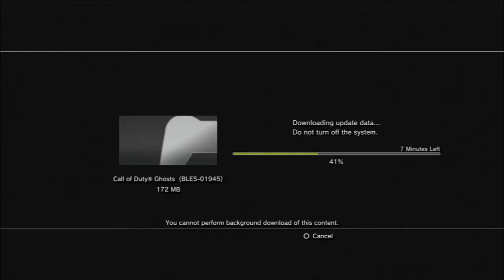[IT ARRIVED] CoD Ghosts : Team Deathmatch on Sovereign - w/Live Commentary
Danny has the new CoD Ghosts game to play, and recorded his first game on it for you guys. Enjoy as he voices his first reactions and thoughts! :D

PEACE!

Reuben's XBL gamertag: SoughtVengeance

Alex's XBL gamertag: Auramaster132

Harry's gamertag: Shattered50ul

PEACE!